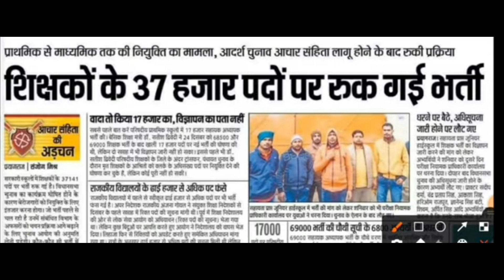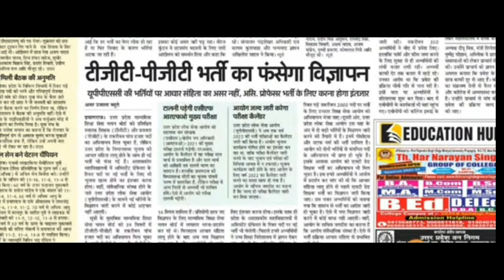LT ग्रेड नई भर्ती UPPSC | LT Grade Pre/Mains | LT 12000 Bharti | UPSESSB | TGT PGT | @Dilli Maths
LT GRADE New Shikshak Bharti
UPTGT PGT 2022 Big Update
LT Grade New Bharti Vigyapan
LT GRADE 12000 New Bharti
TGT-PGT 2021 Waiting List
Waiting List 2021 TGT-PGT
TGT-PGT 2022 Adhiyachan पूरा हुआ
LT GRADE Teacher Bharti Khushkhabri
UPSESSB And UPPSC
TGT PGT विज्ञापन की बड़ी खुशखबरी

Covered Topics:
1. LT Grade New Teacher Bharti
2. LT Grade Teacher New Vigyapan
3. TGT-PGT 2022 Big Update
4. TGT PGT Latest Update
5. UP LT Grade Teacher 12000 New Bharti
6. TGT 2021 Waiting List
7. TGT PGT 2022
8. TGT PGT New Notification
9. TGT-PGT New Vigyapan Date
10. Delhi Maths
11. TGT-PGT 2022 Good News
12. New Primary Teacher Bharti
13. LT GRADE New Vacancy
14. UPSESSB
15. LT GRADE Ka Vigyapan
16. LT GRADE Bharti Today News
17. UPPSC
18. Dilli Maths